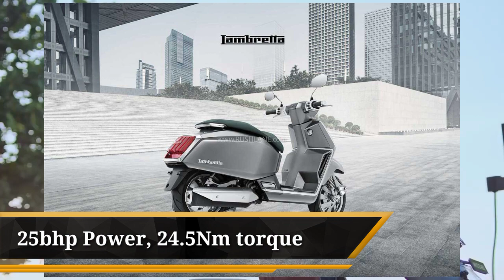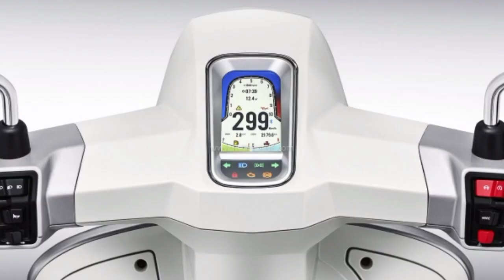Lambretta X300 | Lambretta G350 | Launch Soon | Features, Specs, Price |Lambretta Scooter 2022 Model